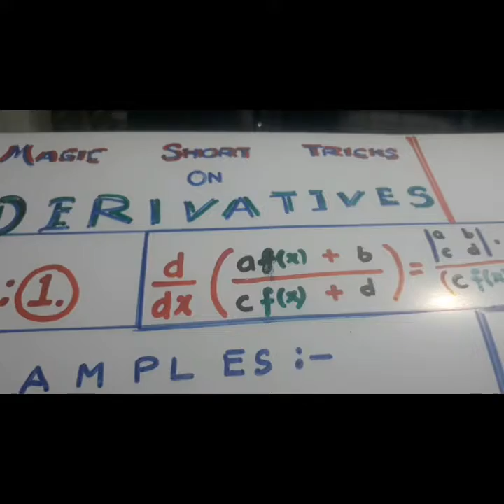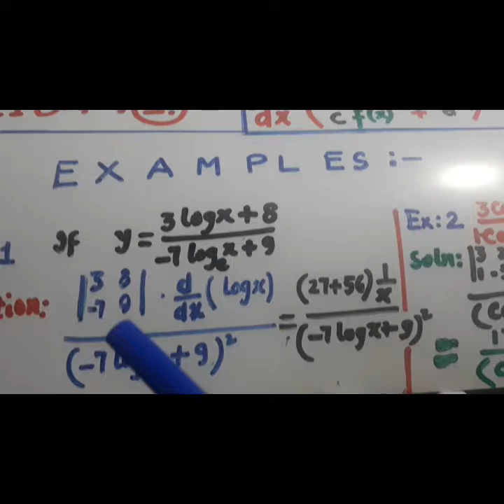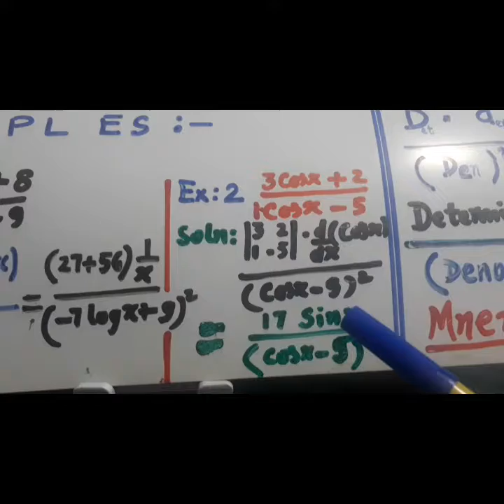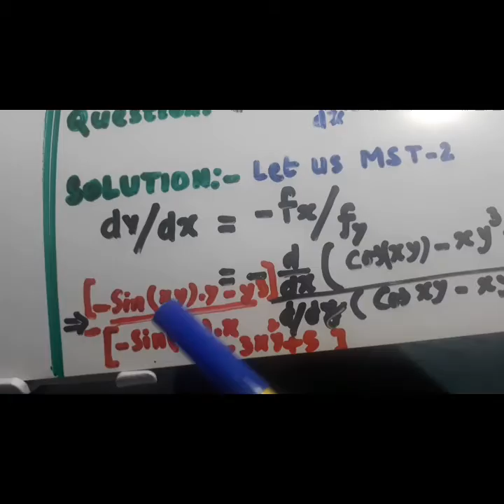MAGIC SHORT TRICK : DERIVATIVES : SOLVE IN 5 SECONDS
A DETAILED EXPLANATION GIVEN ON MY NOTES.